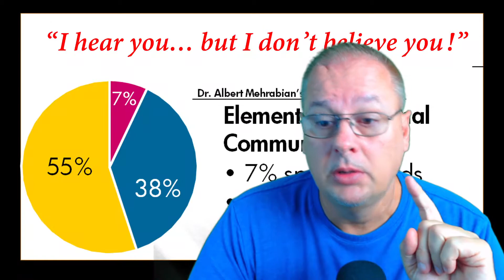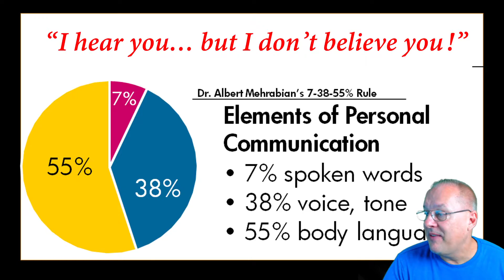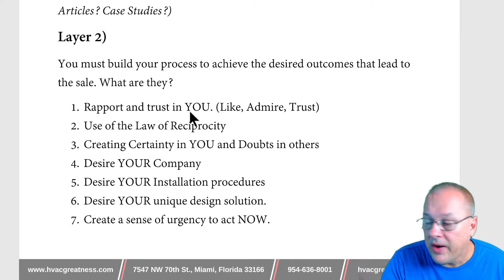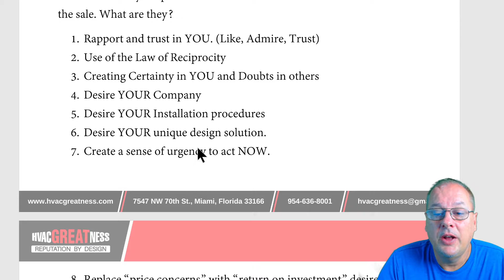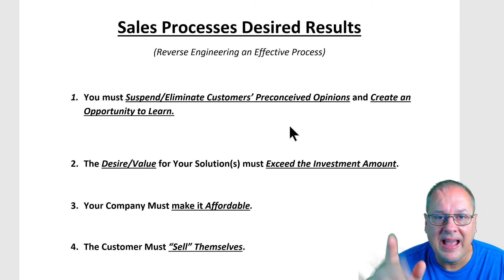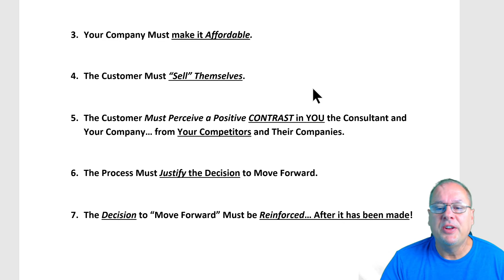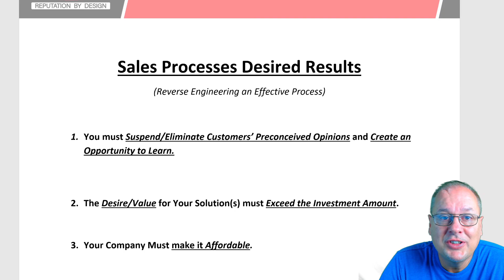HVAC Sales training starts today at 2:00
Join us for free!

Topic: HVAC Sales Greatness
Time: Apr 8, 2021 02:00 PM Eastern Time (US and Canada)
        Every week on Thu, until Apr 29, 2021, 4 occurrence(s)
        Apr 8, 2021 02:00 PM
        Apr 15, 2021 02:00 PM
        Apr 22, 2021 02:00 PM
        Apr 29, 2021 02:00 PM
Please download and import the following iCalendar (.ics) files to your calendar system.

Passcode: 872880